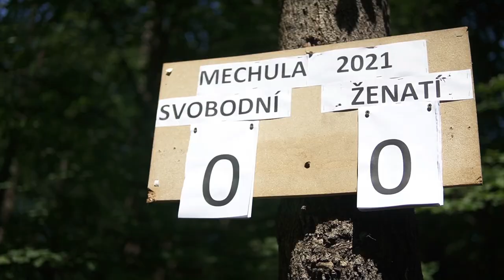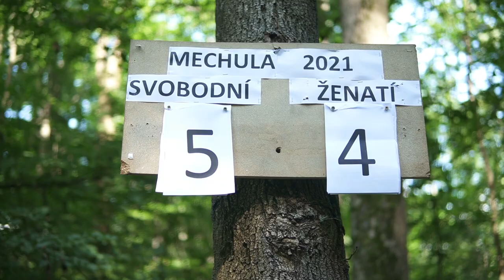SVOBODNÍ proti ŽENATÝM | 7. 8. 2021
Fotbalové utkání proběhlo na Mechuli dne 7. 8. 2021